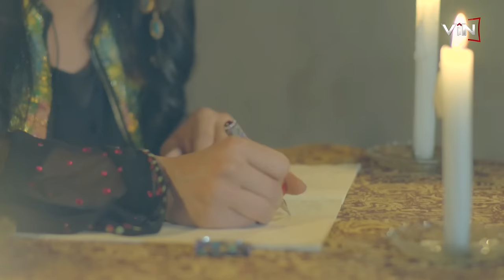Chopy Fetah- Shi'raki | چۆپی فەتاح- شيراکی (Kurdish Music)